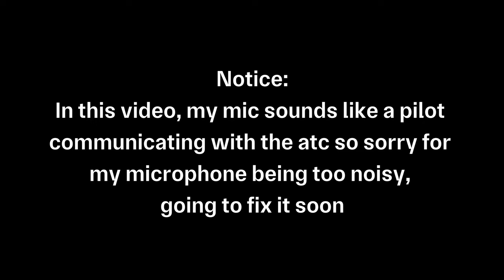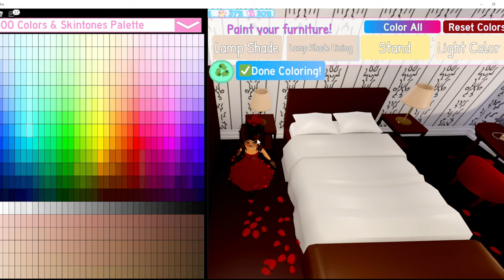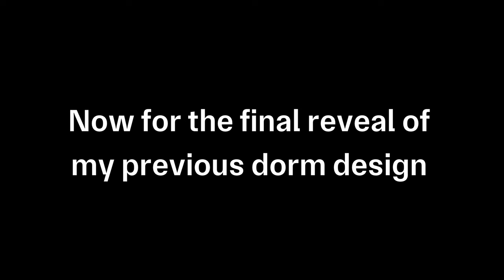I renovated my Royale High dorm for Valentines day (Everfriend season)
Before I forgot, I have a hotel style dorm so that's why, there's a number on the door and following the usual layouts of a hotel room.

Dorm costs (not including dress up items that I put there): 204,425
Overall dorm costs (including dress up items that can be dorm items too): 529,975
See it's expensive, I only have 50k diamonds left from 150k before

Chapters:
0:00 - Intro (sounding like pilots mic lol 😂)
1:11 - Recoloring the existing dorm furniture, also painting the walls, ceiling and floor
9:46 - decorating the bedroom
10:34 - Dressing room part1
14:47 -Recoloring the bedroom/extra desk part again
17:23 - Kitchenette
27:10 - Dressing room part 2
38:20 - Before and after results
41:38 - Outro (sounding like pilot's mic again 😂)